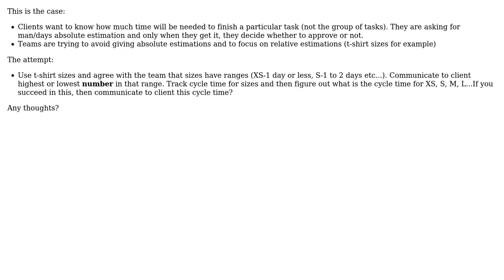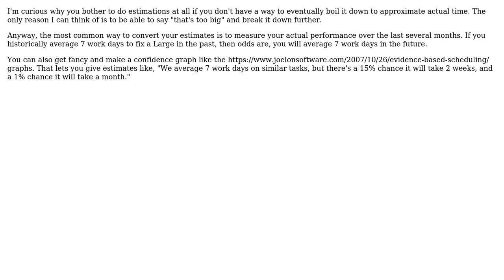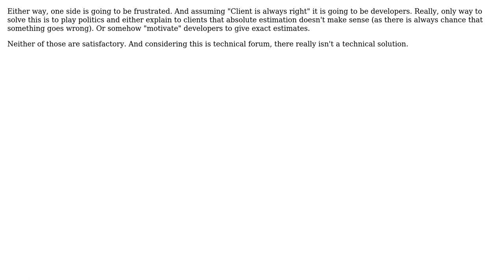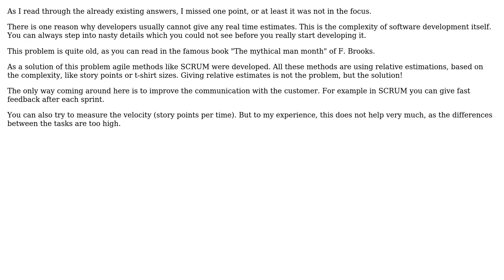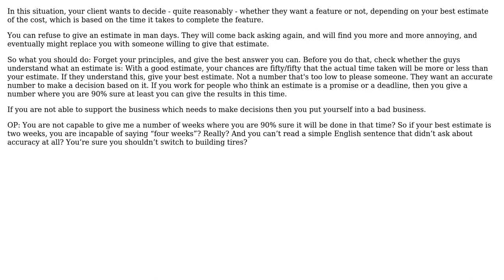Teams do relative estimations, business wants absolute estimations. How to make everyone satisfied?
With thanks & praise to God, and with thanks to the many people who have made this project possible! | Content (except music & images) licensed under CC BY-SA | Music | Images & others | With thanks to user Karl Bielefeldt user Juan Carlos Eduardo Romaina Ac user JimmyJames user Hyggenbodden user gnasher729 user Euphoric user DarkKnightSM user bernie and the Stack Exchange Network Trademarks are property of their respective owners. You are responsible for your own actions.